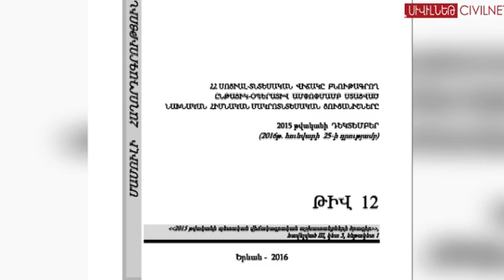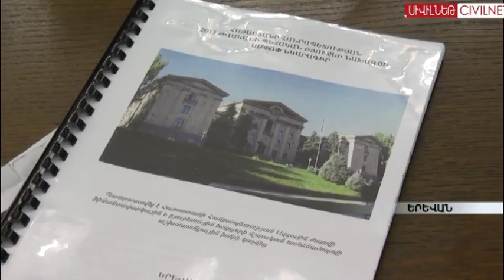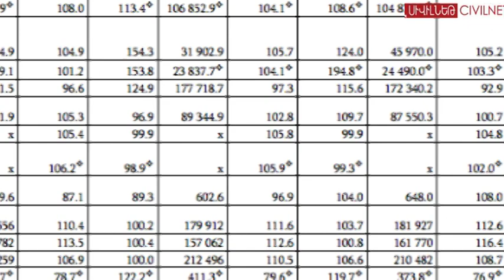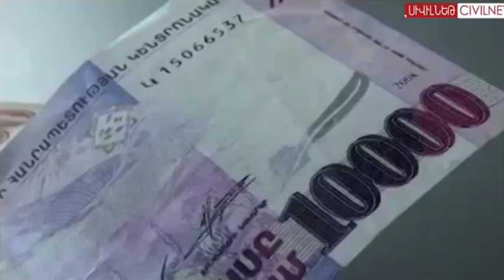Տնտեսական ակտիվություն, բայց թերակատար բյուջե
Ազգային վիճակագրական ծառայության նախնական գնահատականներով՝ 2015-ին Հայաստանում տնտեսական ակտիվությունը աճել է 3.1 տոկոսով։ Չնայած տնտեսական ակտիվության այս ցուցանիշին՝ պետական բյուջեի եկամուտները թերհավաքագրվել են մոտ 400 մլն դոլարով: Տնտեսական մեկնաբան Հայկ Գևորգյանը ՍիվիլՆեթին մեկնաբանում է այս իրողությունը: